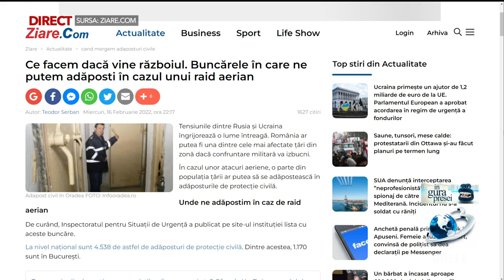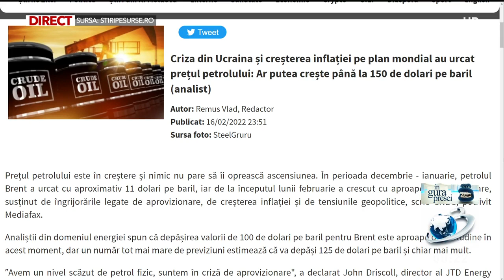Mircea Badea: „Dacă vine războiul, nu facem nimic. Noi nu existăm!”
Mircea Badea comentează știrile despre ipoteticul război Rusia - Ucraina.